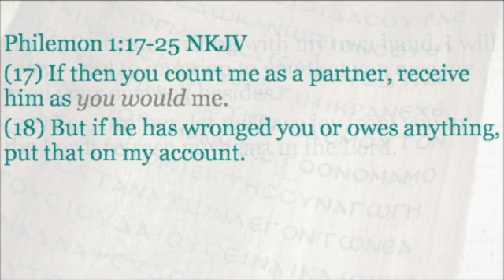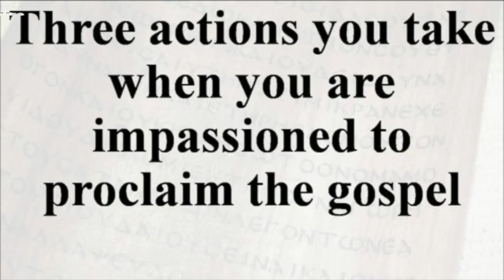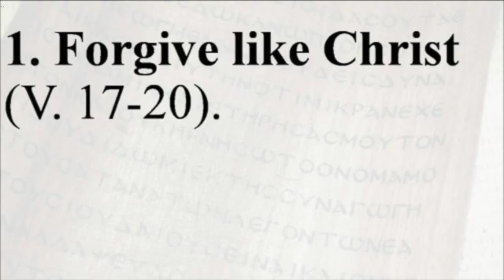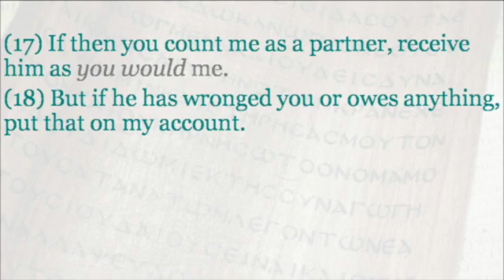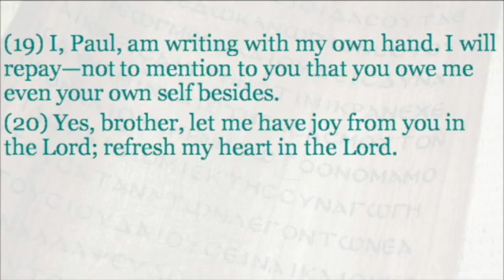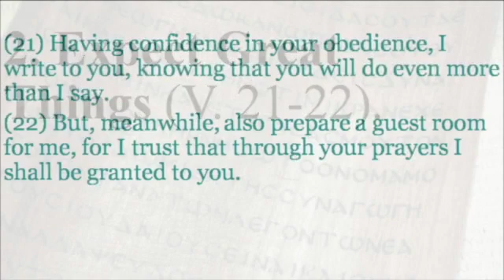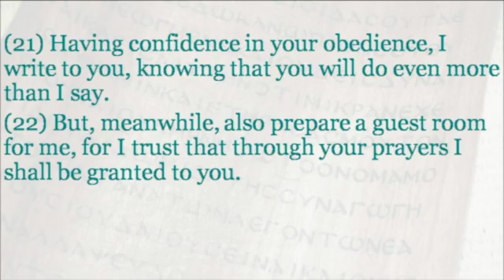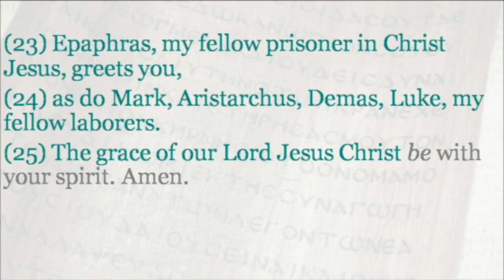Impassioned for Proclamation, Philemon 1:17-25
Philemon 1:17-25, Impassioned for Proclamation